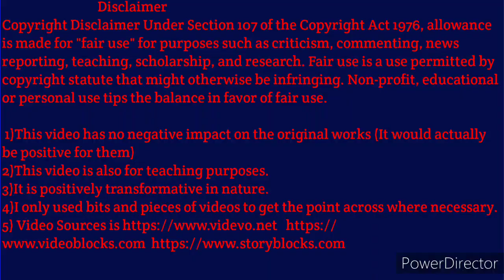3D Round Shoulder | चौड़े कंधे कैसे बनते हे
Hello Friends 😊❤️
आज इस वीडियो में हम सीखेंगे 3D Round Shoulder | चौड़े कंधे कैसे बनते हे .

निचे दिए हुए वर्कआउट हम करेंगे :-
1. Shoulder Sumo Deadlift Hight Pull :-
 Impingement Syndrome is typically diagnosed with orthopedic tests that closely resemble a poorly executed sumo deadlift high pull. Shoulder impingement is caused by the joints of your shoulder moving in a way that causes it to bind upon its own soft tissues.

2. Dumbbell Shoulder Press :-
strength and size of the shoulder muscles.
strength and size of the triceps muscles.
strength and size of the trapezius muscle.
strength in the core muscles, such as your obliques, transverse abdominal muscles, lower back, and spinal stabilizers, when performing the exercise while standing

3. Dumbbell Rear Delt fly :-
 strengthens your shoulder muscles by developing your posterior deltoids. While this is an accessory exercise, the dumbbell rear delt fly can boost your performance in compound exercises such as the overhead press, barbell bench press, and the deadlift

4. Front Plate Raise
Start the exercise by taking a lighter weight plate (about 25 lbs), standing straight and holding it with both hands, while keeping the palms of your hands in a neutral position.

1)This video has no negative impact on the original works (It would actually be positive for them)
2)This video is also for teaching purposes.
3)It is positively transformative in nature.
4)I only used bits and pieces of videos to get the point across where necessary.
Health
Fitness
Beauty
Diet
Bodybuilding
Supplements
Home remedies
Motivational videos